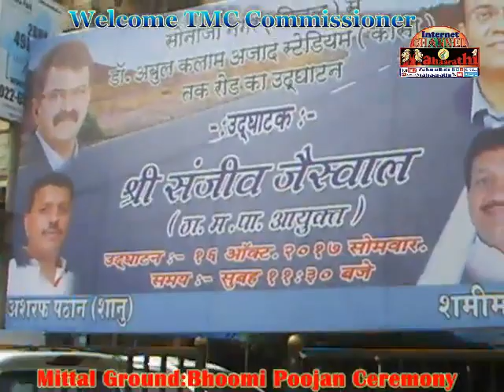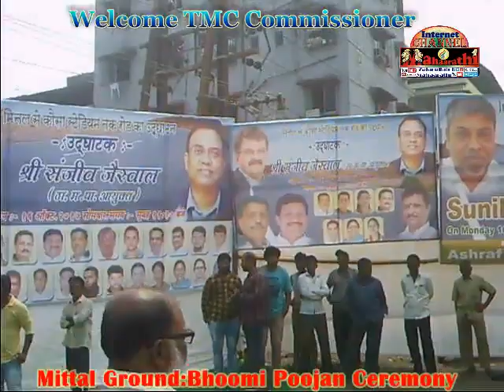Mahaarathi :Welcome TMC Commissioner for Bhoomi Poojan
16th Oct 2017 12hrs
Mittal Grond Gate,Opp:Sonaji Nagar
Mumbra,Thane 400612